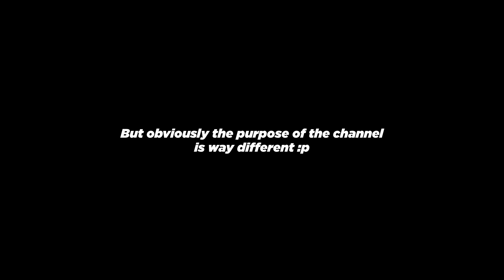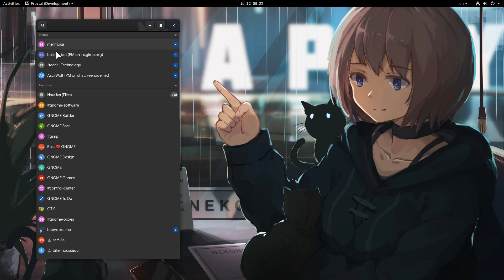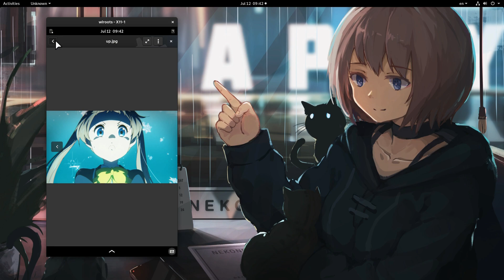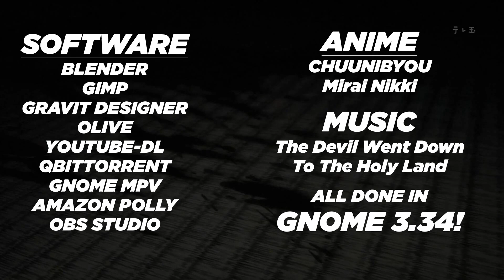GNOME/Fractal 4.0: Ready for Phones - Ready for GUADEC 2019 :p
Adrien and Purism will be in GUADEC2019, so it is a good place to learn more about Librem5!!

Video was from Adrien's talk in GUADEC2018, from Q&A Session

Song
The Devil Went Down To The Holy Land

Anime
Chuunibyou
Mirai Nikki